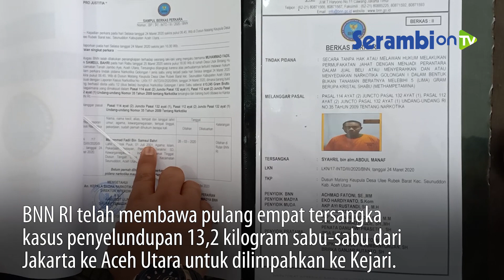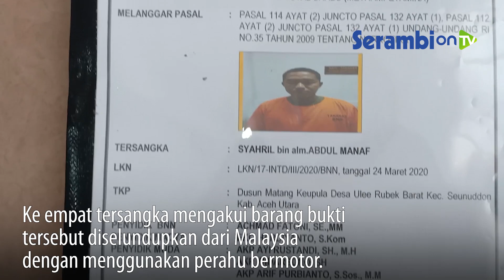BNN Bawa Empat Tersangka Penyelundupan Sabu dari Jakarta ke Aceh Utara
SERAMBINEWS.COM,LHOKSUKON – Badan Narkotika Nasional RI pada Selasa (14/7/2020), membawa pulang empat tersangka yang terlibat dalam kasus penyelundupan 13,2 kilogram sabu-sabu dari Jakarta dengan menggunakan pesawat ke Aceh Utara untuk dilimpahkan ke Kejari Aceh Utara.

Sebelumnya mereka diboyong dari Aceh Utara ke Jakarta setelah ditangkap pada 24 Maret 2020 oleh BNN RI.

Ke empat tersangka tersebut adalah warga Desa Ulee Rubek Barat Kecamatan Seunuddon, Aceh Utara yaitu, Mahyidin (36), Muhammad Fadil, Syahrir, Zulkhairi.

Diberitakan sebelumnya Mereka ditangkap oleh tim BNN RI bersama Bea Cukai Kantor Wilayah Aceh dan Lhokseumawe dalam operasi Berantas Sindikat Narkoba (Bersinar), 24 Maret 2020.

Dalam penangkapan tersebut petugas menemukan sabu 12 kotak seberat 13.2 gram yang disembunyikan dalam jerigen kemudian ditanaman dibelakang rumah tersangka Syahril.

Ke empat tersangka mengakui barang bukti tersebut diselundupkan dari Malaysia dengan menggunakan perahu bermotor.

Kajari Aceh Utara Pipuk Firman Priyadi, Kamis (16/7/2020) menyebutkan, keempat tersangka saat ini dititipkan ke Lapas Kelas IIB Lhoksukon selama 20 hari untuk penyusunan dakwaan.